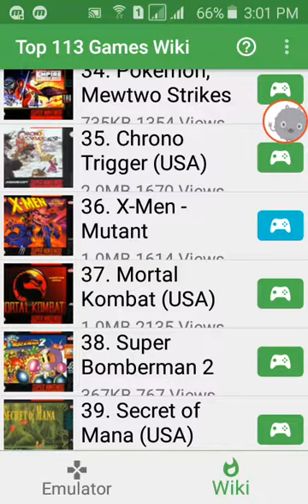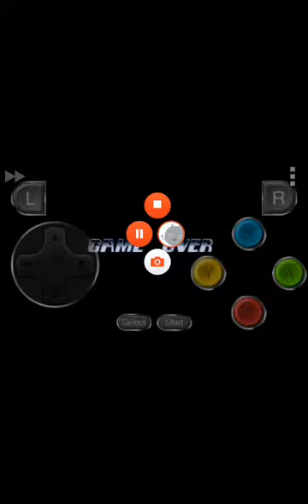Xmma Snes Game Good Your